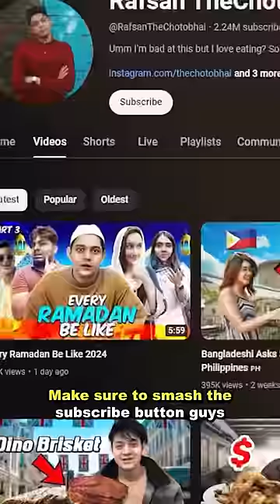Day 4 Asking Strangers WHAT I Should EAT for IFTAR